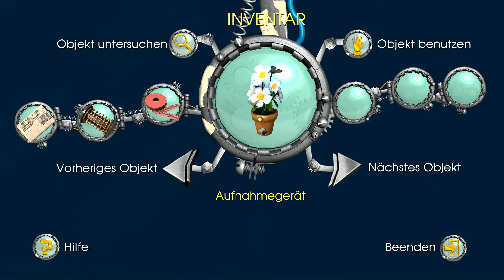Let's Play Zurück In Die Zukunft: Epi. 5 - 002 HD/Deutsch Blind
Endlich das Geständnis von Edna.